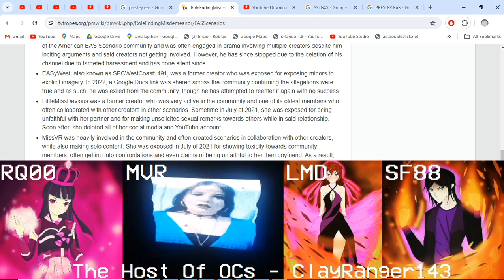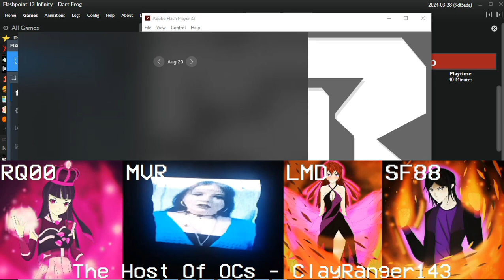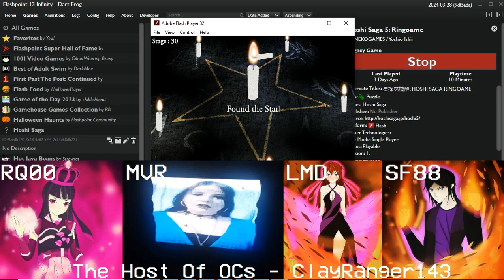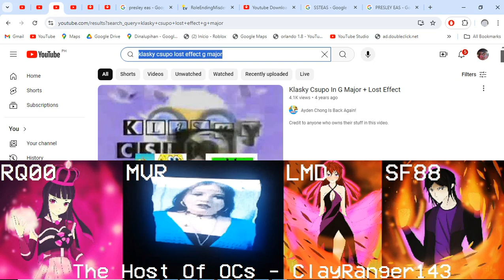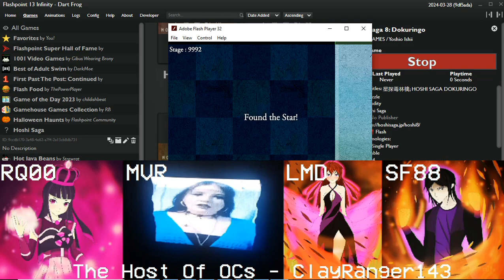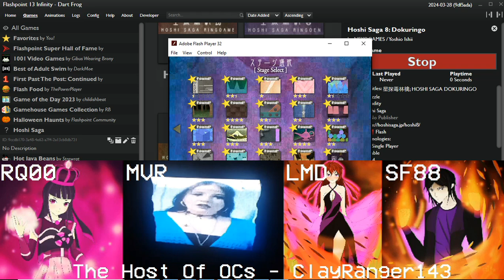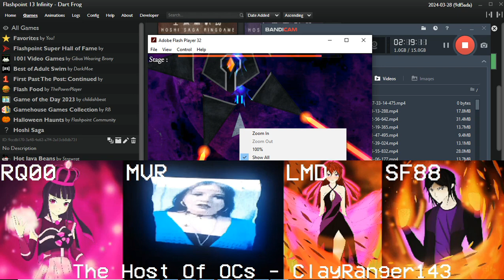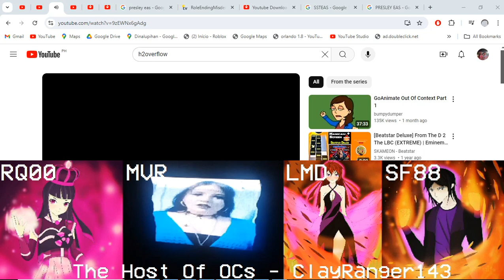Hoshi Saga FULL GAME 1-8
Skip the bossfight..?
2:48:10